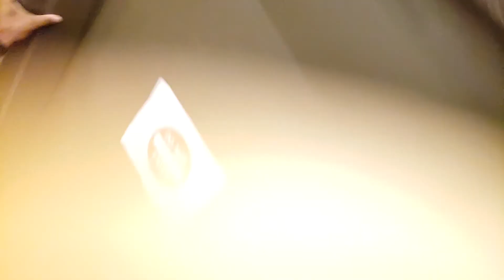Sandlot Sports: DODGEBALL :: No-sting Co-Ed 08/08/2018(5)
Sandlot Sports; Sandlotsportsnyc.com